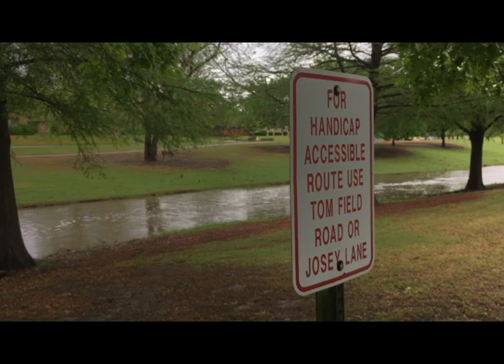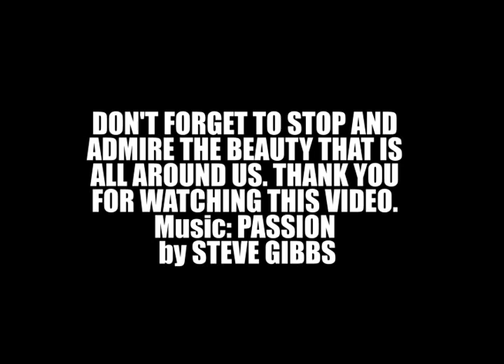PASSION - by STEVE GIBBS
For my girlfriend, who has lighten up my world more than ever.